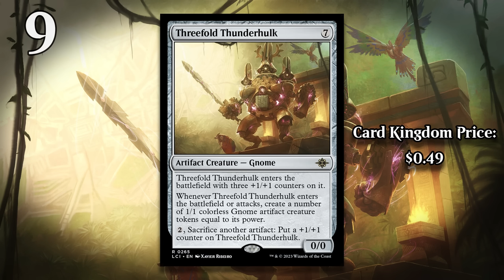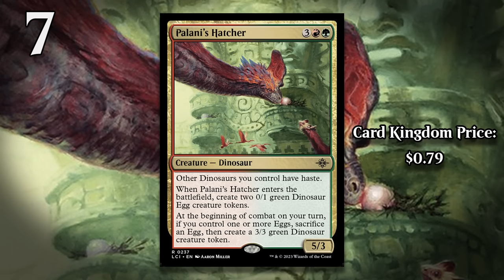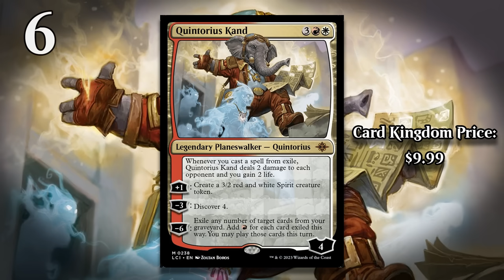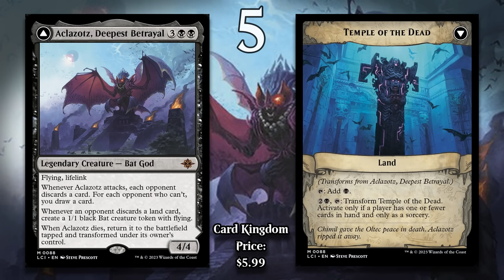MTG Top 10: The STRONGEST Cards in Lost Caverns of Ixalan | Magic: the Gathering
Direct Card Kingdom links for each card in this video (SPOILERS)